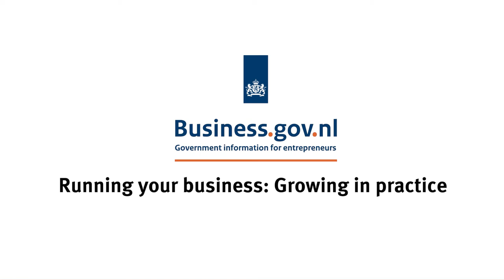Webinar: Taxes and Staff - Running your business in the Netherlands | Business.gov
When your business is growing, you may no longer be eligible for tax schemes for small companies. But if your business is a bv (private limited company), you may profit from tax deductions. On the other side, maybe growth means you are thinking about hiring staff for the first time. What does that entail? Which types of employment contract exist in the Netherlands?

Guests entrepreneurs are Karim Sabri (ExpatRepublic) and Geta Rasciuc (Babymoon) and they will discuss these topics with Netherlands Chamber of Commerce (KVK) advisor Johan Laffra (with over 15 years of experience) and entrepreneur/host Lotte Leufkens (CloudCuddle).

This video is part of the webinar 'Running your business in the Netherlands'.
Part 3. Other focus points

You can also find answers to other business questions on our

All of our content is protected by copyright and cannot be used or repurposed without the consent of Business.gov.nl. Disclaimer

*Subtitles are available by clicking the 'subtitles'-button on the lower right corner of the video.*